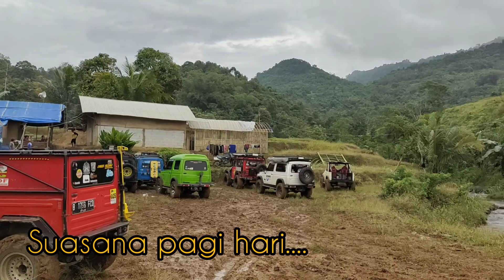KATANA LONG Off Road dan Camping di surga tersembunyi ,Evoland Jonggol.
terima kasih sudah lanjut ke part 2,
setelah perjalanan panjang dan melelahkan dimalam hari kemarin.
Pagi ini semua terbayar lunas, melihat
potongan surga tersembunyi,
dengan pemandangan yang begitu indah .
Bukit, Curug dan sungai yang membentang ,membuat hati ingin berlama lama disini.
Off road tipis sebagai penutup kegiatan km lakukan dengan hati2 supaya tidak merusak lingkungan sekitar
salam,
Aryoeeady